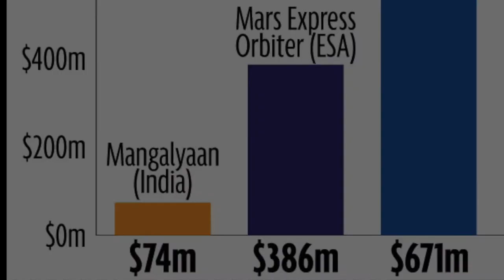The Most Efficient Space Program - ISRO (Indian Space Research Organization)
We are seeing many rocket launches nowadays in many countries from government organizations such as NASA and ESA, as well as private companies like SpaceX. But there is one country whose space program is less known but is the most efficient of all. We are talking about ISRO (Indian Space Research Organization), an Indian National Space Agency, in today’s video of DIscoverZen.

Enable the notification icon and get notified when we upload our next video. You can also mention your video topic ideas, and the top commented ideas will be picked for our future videos.

Timestamps:
00:00 - Intro
00:25 - ISRO's Overview and Formation
01:44 - ISRO's Rockets
02:35 - Mars Mission
02:51 - ISRO's Mars mission Budget
03:08 - ISRO's Achievements
03:58 - Future Plans
04:14 - How ISRO is so Cheap and Efficient in Launching Rockets?
05:42 - Indian Lunar Mission
06:00 - Cost of Hiring Engineers
06:34 - Problems of going cheap in space
08:01 - Mars missions: NASA vs ISRO
09:16 - Outro

Credits:
Script and Research by Sajith and Sarthak Kumar
Video Editing by Sajith, Sarthak Kumar, Rahul, and Maria